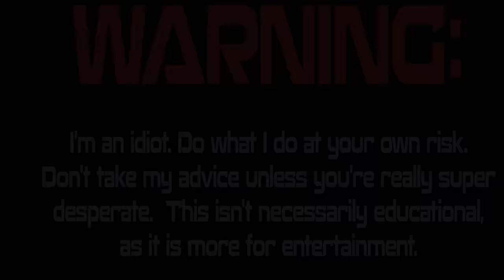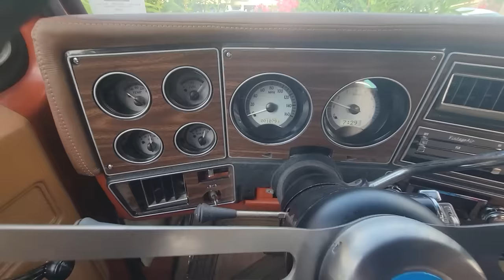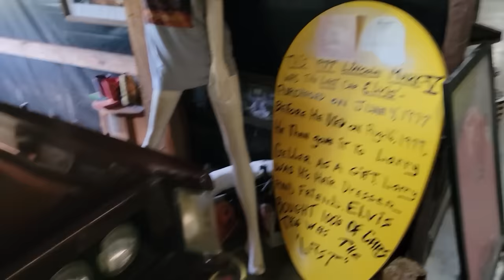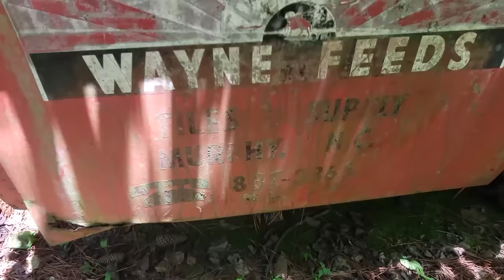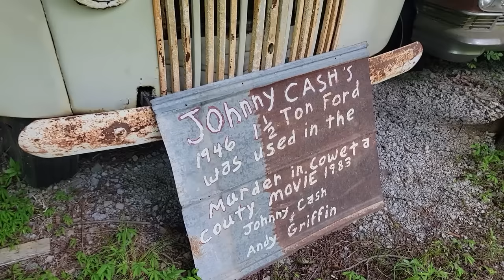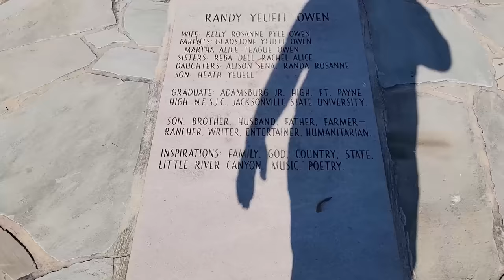Exploring The WORLDS LARGEST Classic Car Junkyard! - HRPT Day 5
Action packed video!  After driving around Atlanta Motor Speedway, we visited the largest classic car junkyard in the world.  Then, we look at a Ford Model A for sale.  On the way home we visit a local car show, went antiquing, and ended up making our own socks.  Can't make this stuff up fellers!

SEND ME JUNK:
Lewisburg, TN
37091